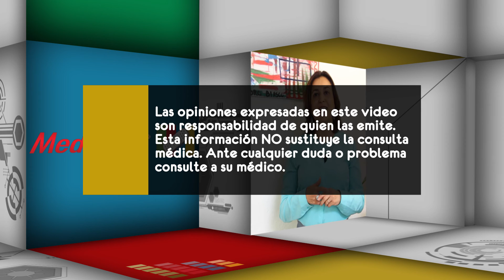¿Cómo se tratan las cataratas?